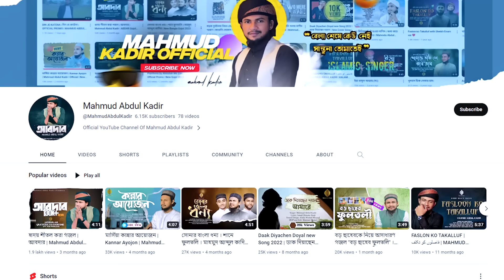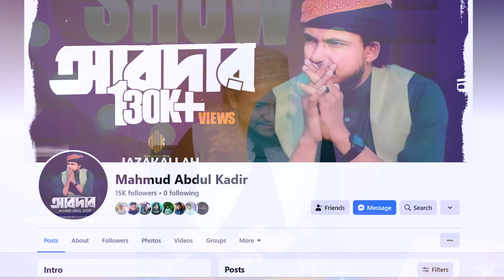ভাইরাল গজল ”আবদার” নিয়ে মুখোমুখি আলোচনা । কাতিব শো । Katib Show । Khan Shaheb | Mahmud Abdul Kadir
Katib Show With Khan Shaheb
Guest : Mahmud Abdul Kadir
Presenter : Mohiuddin Hasan Khan
Director : Enam Bin Siddik
Management : Katib Team